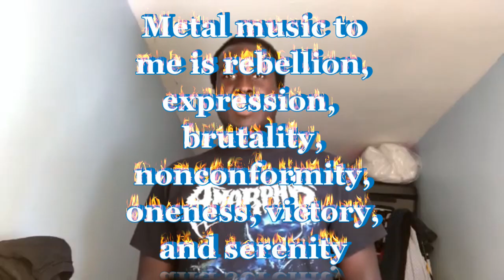200 VIEWS SPECIAL/TOP METAL BANDS FROM FINLAND feat APOCALYPTICA, CHILDREN OF BODOM, ENSIFERUM etc.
50 YEARS OF METAL

Welcome to Lair of the Lycan, AKA the HQ of Metal. Metal music to me is rebellion, expression, brutality, nonconformity, oneness, victory and serenity.